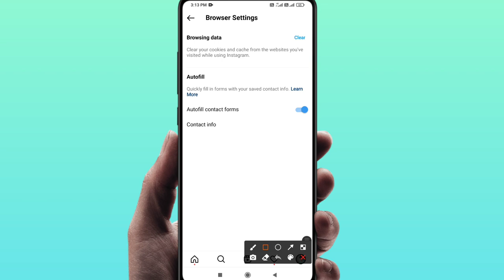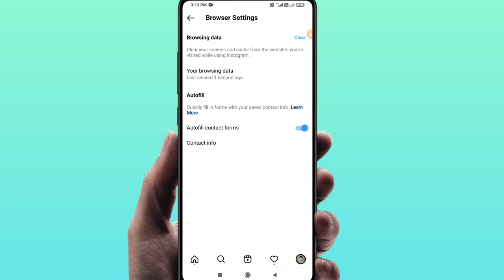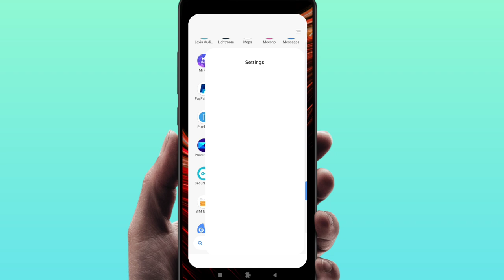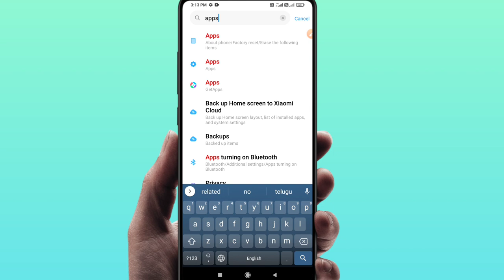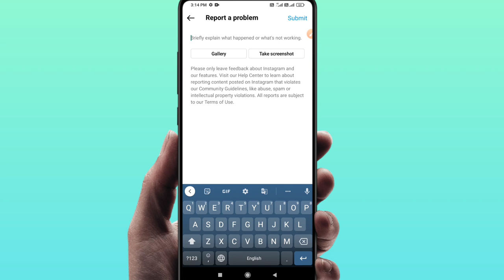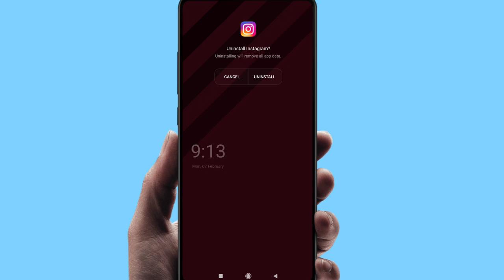video can't be posted problem solve in Instagram | instagram reels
Video can't be posted problem solved Instagram | video can't be posted try again later

My Mobile
My laptop
My Green screen
My Tripod
My camera
My Ringlight